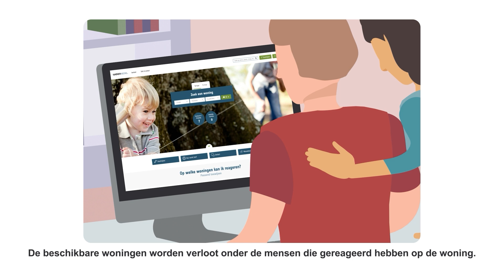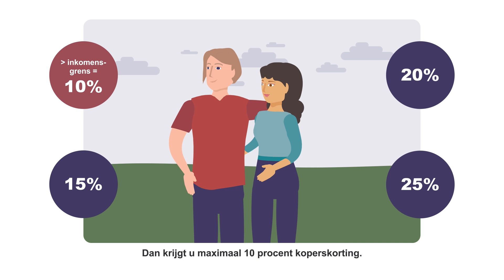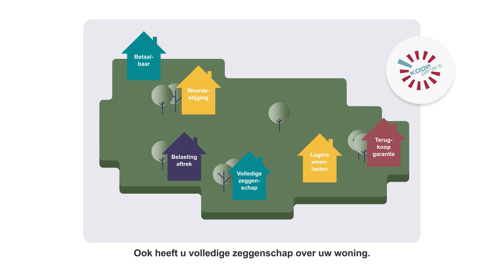Een woning kopen bij 'thuis - Volledige Video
Navigeer over de playerbalk en klik op de verschillende hoofdstukjes.

0:00 Een woning kopen bij ’thuis
1:39 Koopgarant
3:56 Vrije verkoop